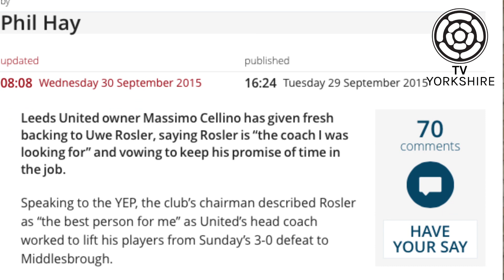LUFC head coach Rosler sacked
Uwe Rosler has been sacked after being in charge for 11 games. Former Rotherham United manager Steve Evans is taking training and is favourite for the job. Joe Rawson has more.